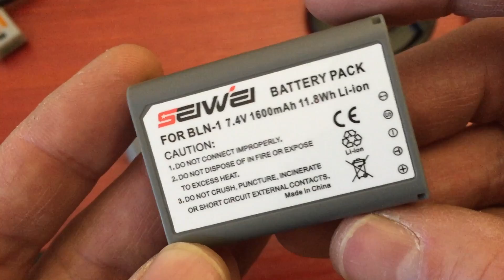Battery for Olympus OM-D E-M5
Оригинальные и неоригинальные аккумуляторы для камеры Olympus OM-D E-M5